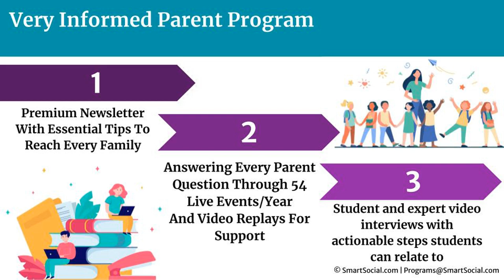"Let's not run away from ChatGPT" with Dr. John Malloy, Dr. Daisy Morales, & Dr. Antoine Hawkins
In this episode of the SmartSocial.com podcast, hosted by Josh Ochs, we delve into the fascinating world of artificial intelligence in education, with a focus on the application and implications of tools like ChatGPT. Dr. Daisy Morales, Superintendent of Live Oak School District, Dr. John Malloy of San Ramon Valley Unified School District, and Dr. Antoine Hawkins from Evergreen School District join us to share their experiences and strategies.

Discover how these districts are integrating AI into the educational landscape, from using ChatGPT for lesson planning and emergency sub plans, to exploring its potential for enhancing deep learning tasks. The episode sheds light on the evolving role of AI in schools, addressing concerns about its impact on traditional teaching methods and the importance of using it as a complementary tool rather than a replacement.

Tune in for a comprehensive exploration of how these leaders are not only embracing AI but also ensuring that it enhances, rather than replaces, the educational experience for students.